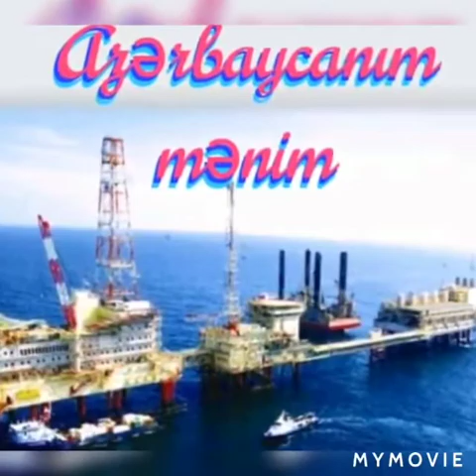Ağcabədi Regional Mədəniyyət İdarəsi Laçın rayon Malinəy kənd Mədəniyyət evi